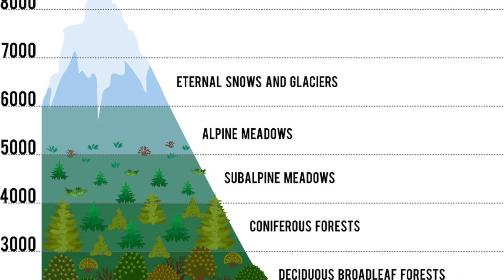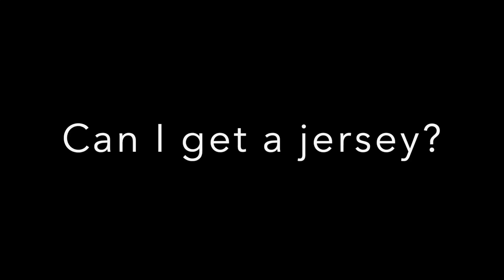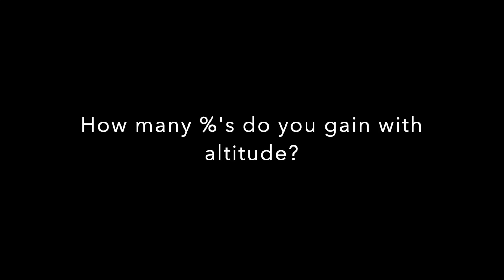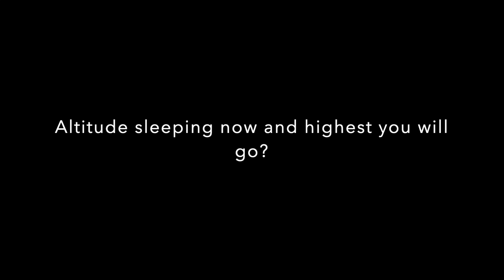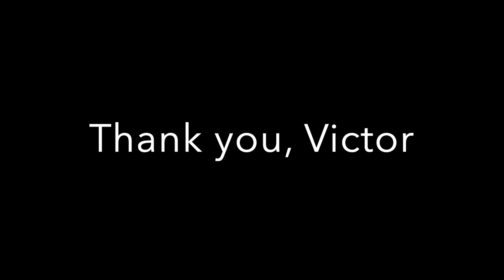EVEREST CAMP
I am not skillful enough with youtube yet to put the link to the video in the screen.